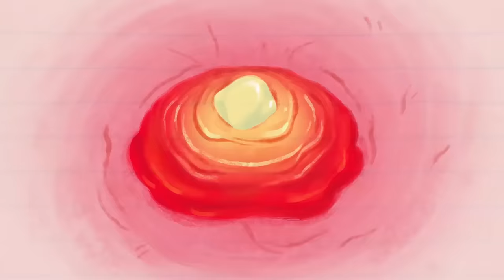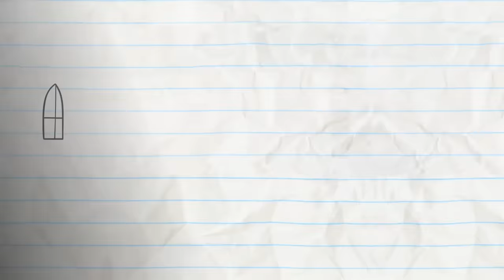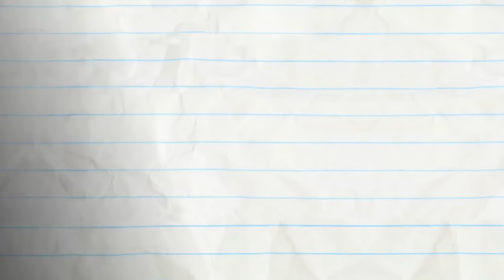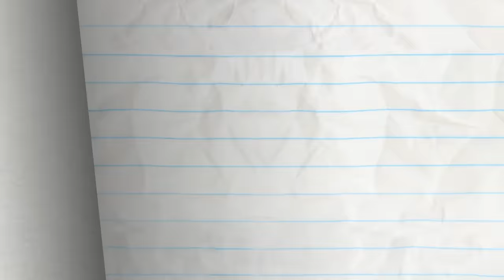Pencilmate Meets His SOCCER MATCH! | Animated Short Films | Pencilmation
Mini P's picking flowers on a soccer field?! Get your head in the game!

2:15 - HELLEVATOR

3:46 - A DATE WORSE THAN DEATH

6:17 - AT MY ZITS END

9:09 - MY LITTLE PHONY

13:43 - MATE IN THE MOON

16:00 - CLIMB AND PUNISHMENT

17:53 - HARRY POTTER AND THE CHAMBER OF SECRETS

21:29 - CAUGHT OFF CARDS

23:33 - CALL OF THE CHILD

25:13 - OH NO-TE!

27:00 - NO FUN IN THE SUN

29:28 - COCK-A-DOODLE DUDE
Move over Rooster, 2018 is the year of the Dog!

CREDITS FOR PETAL TO THE METAL

Additional Writers - Joe West, Rachel Van Nes, Andrew Martin & Sonia Likhari
Storyboards - Kanako Iwata
Title Card & Storyboards - Brien Hart
Lead Animation & Inbetween Animation - Anthony Wyatt
Layouts - Joseph Fernandez
Backgrounds - Erik Korsgaard
Director - Sam Johnson & Arin Scalfo